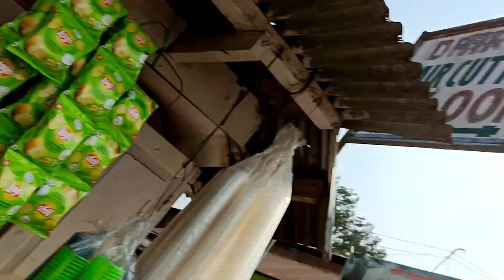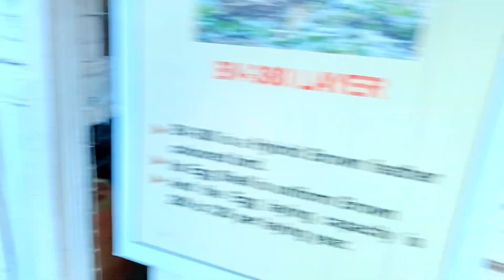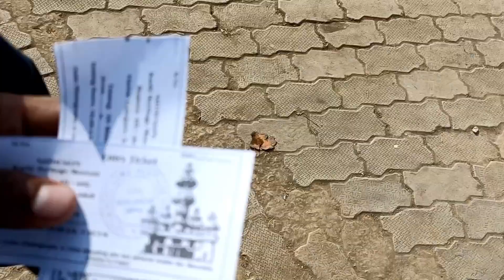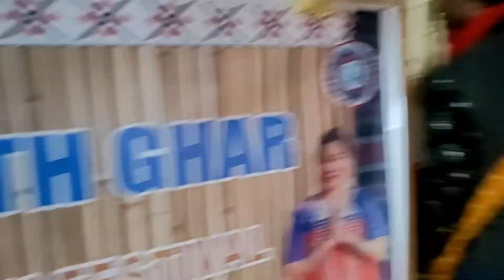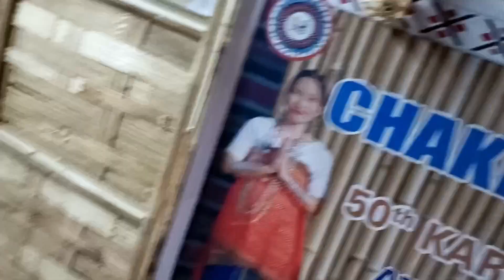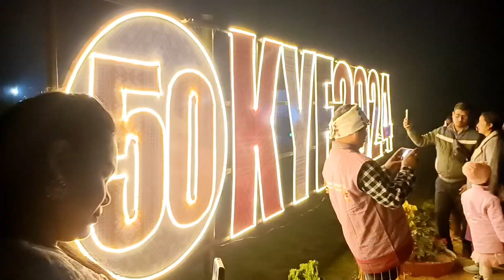Karbi Youth Festival 2024 ll KYF 2024 ll Taralangso ll Taralangso a beautiful Village in Assam ♥️♥️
Karbi Youth Festival 2024 ❣️❤️♥️💘💖💞
KYF 2024 ♥️💝❣️
Taralangso 🫶🫶
Taralangso is a beautiful Village in Assam.

Hello public, Welcome to explore with dilwar YouTube channel.
If you like my video and If I can make you guys even a little bit happy